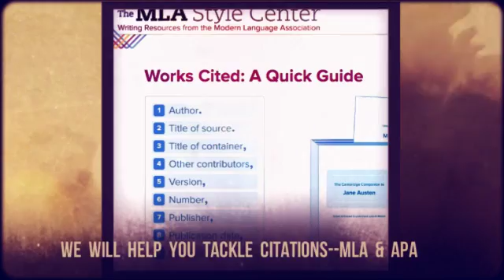Library orientations: get a jumpstart on research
1 minute video on the pros of a WVC Library orientation.